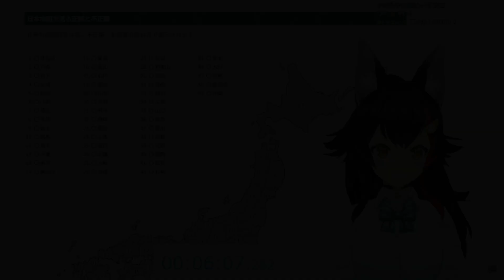[ 5 Jul 2023 ] POV: You are learning Japan Prefectures with Mio [ Eng Subs ]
Mio got 32/47 on her first try without revision, and here's me only knowing about 15 of them 😇 They are either prefectures I've visited in the past, or just some popular ones.
Today is a big W for Mio 👏

Original source:
【日本地図】大神ミオは都道府県を理解しているのか？【ホロサマビンゴ】